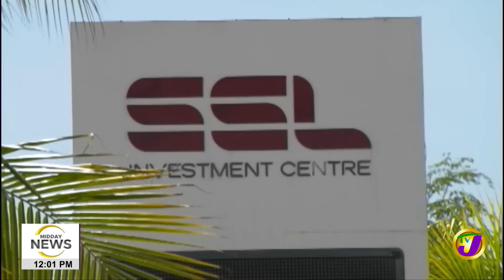Former SSL Worker Jean Panton Denied Bail | Curfew in Tucker, St. James | Gangs in Schools